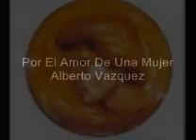Alberto Vazquez- Por El Amor A Una Mujer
Esta Cancion Famosa De Danny Daniel Que Alberto Vazquez Grabara Con Mariachi Muy Bonita Cancion!